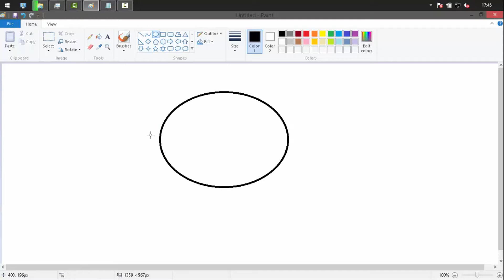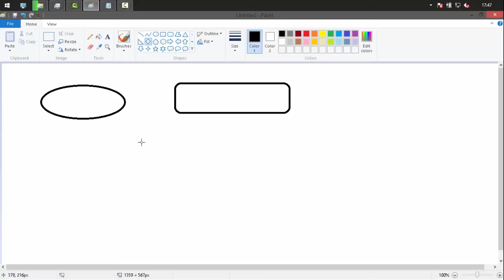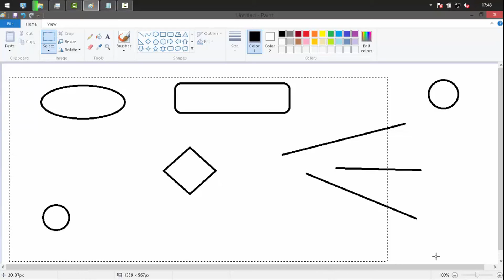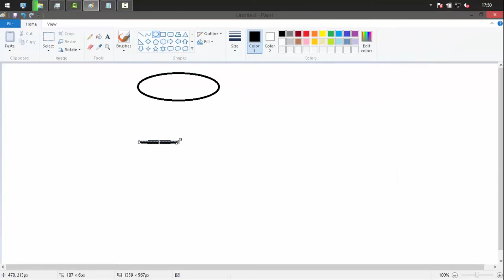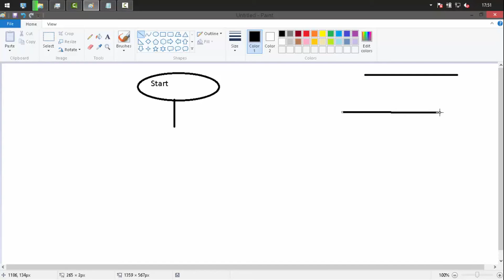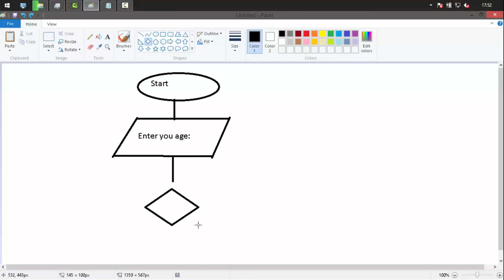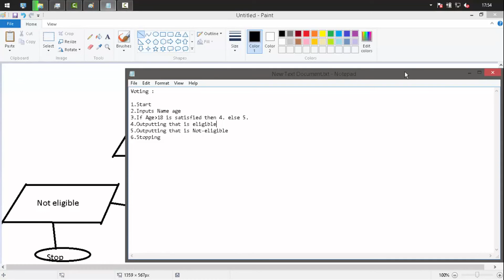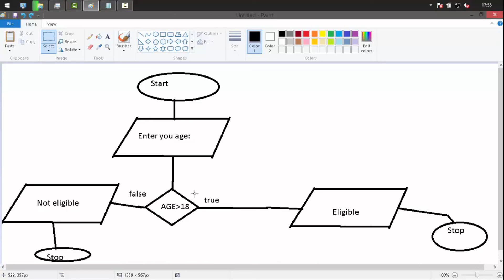Computer System ,Computing Environments ,Algorithms and Flowcharts(Part-II)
These are the topics which I'll be dealing in this video :

1. Computer System .
2. Computing Environments .
3. Algorithms and Flowcharts.

Please do comment your doubts and views about this video